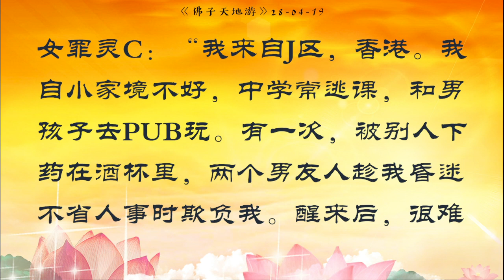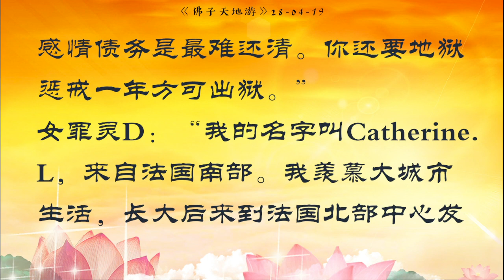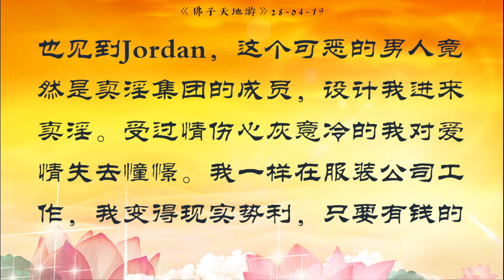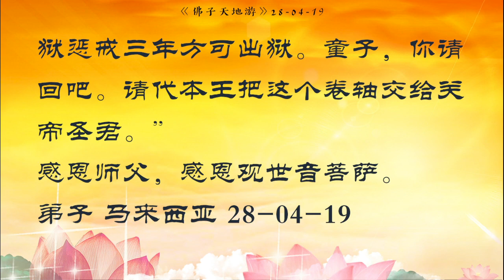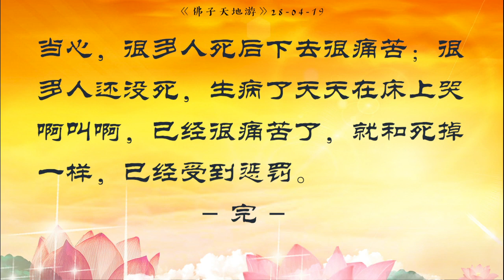《天地遊》28 4 19【冥界聽審】挖心地獄：警告陽世眾生違背良心道義、為非作惡的下場及果報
✨如有任何疑問，懇請大家慈悲選擇通過信息聯系我們，以免我們錯過了您的留言，深感抱歉。我們將一一詳細為您解答。感恩！